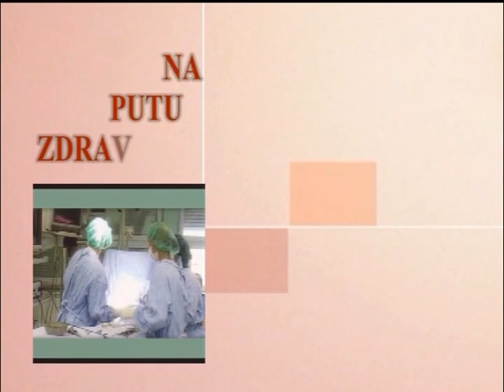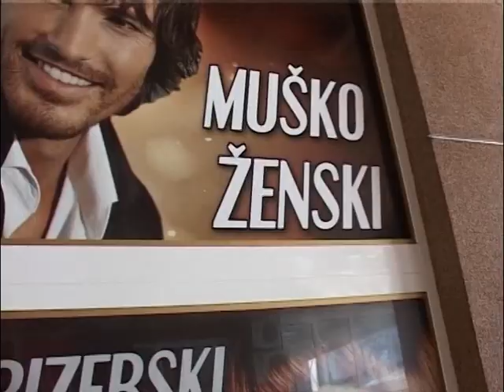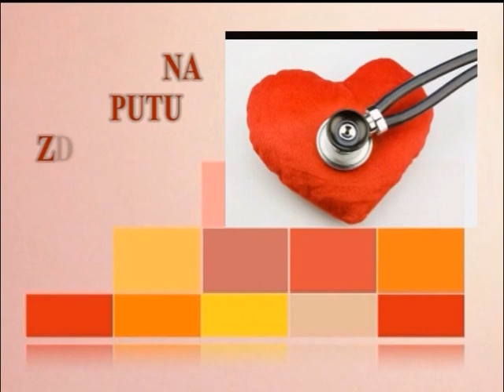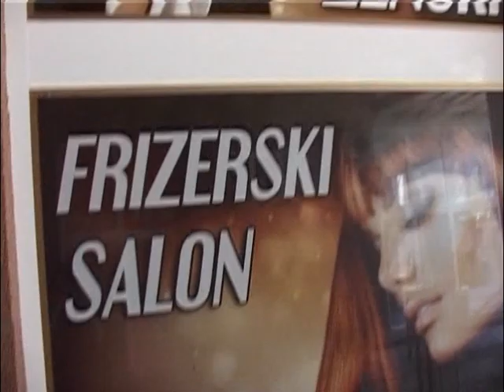Na putu zdravlja : Gošća Dr Seka Mirčić govori na temu "Rak grlića materice"